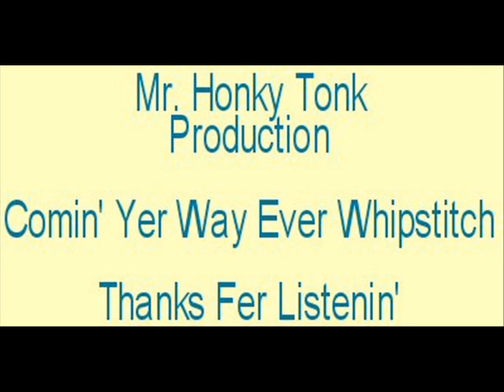Lyin', Cheatin', Cryin' Blue Canyon Boys